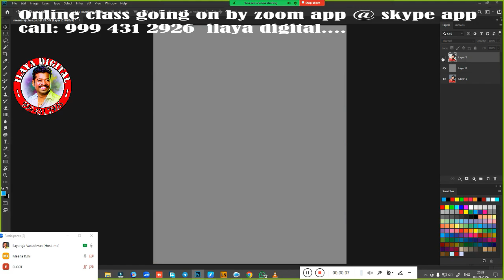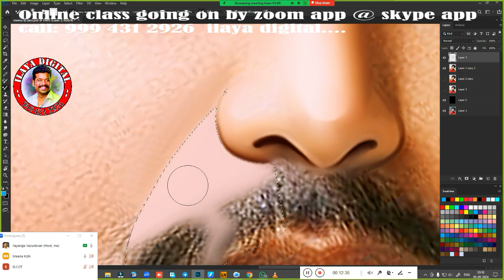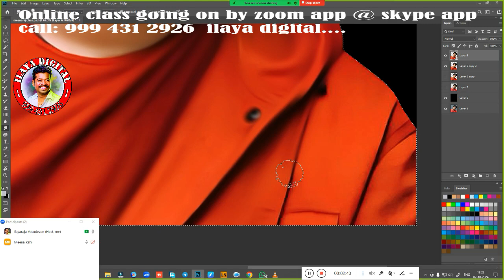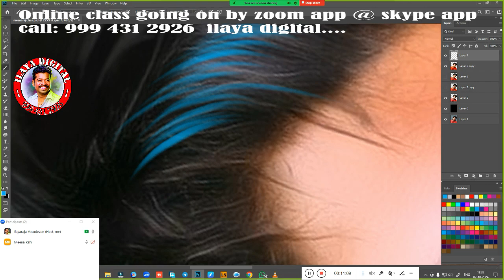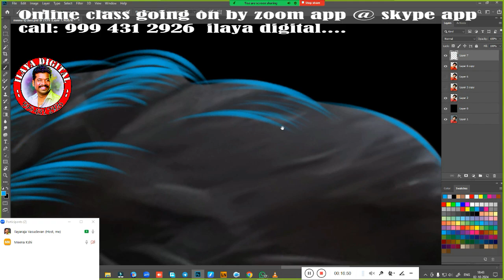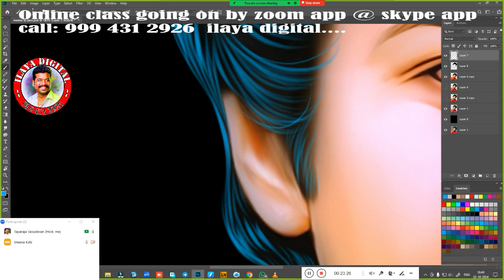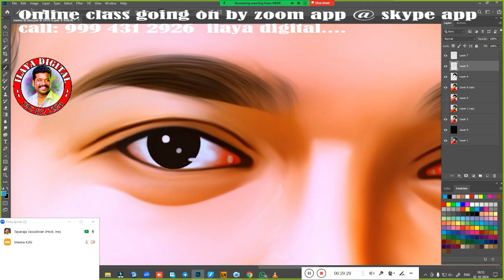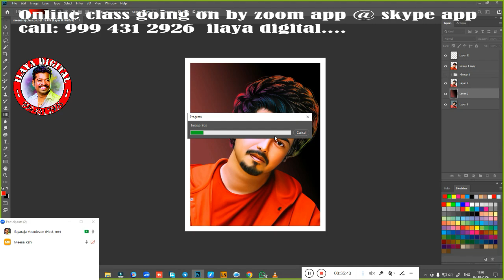Vijay/Tvk/Mattasong/Digital painting/ Beginners /Tamil and English/Oil Effect /new tips/ Tutorial